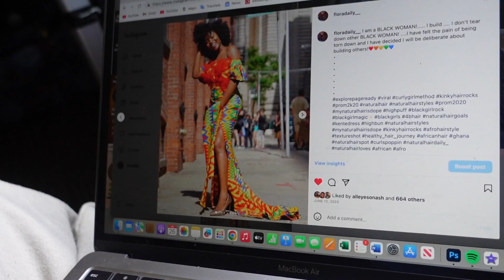WEEKLY VLOG | enjoying my free time before school starts (grwm, church bbq + gym reset)